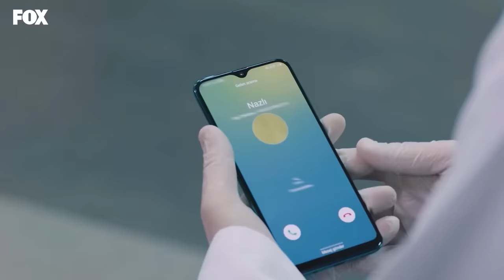Doctor Milagro Capitulo 19 (Español Doblado)